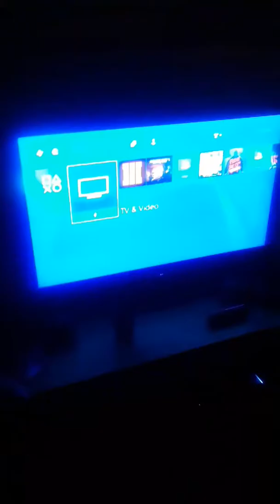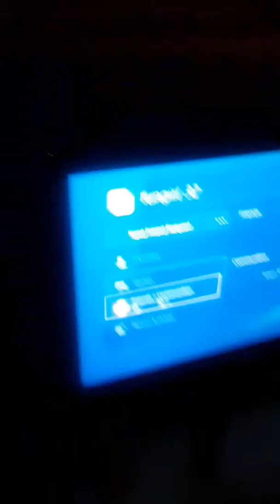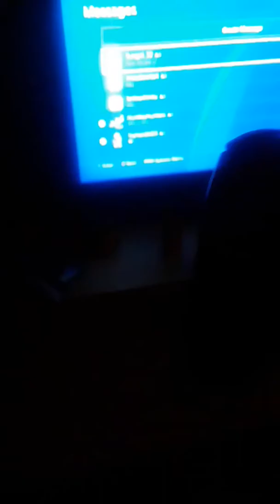Strangers talk to 6 year old on ps4